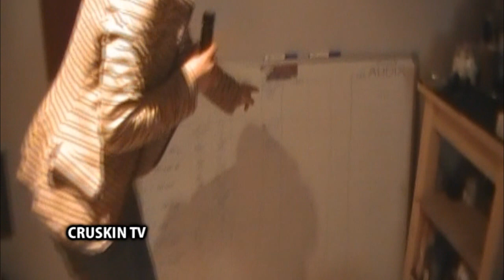CRUSKIN - Studio Report Day 4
Recording our first album @ Boss Hog Studio.